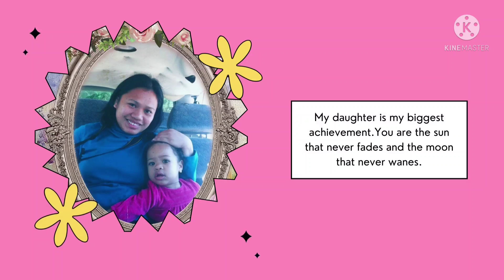Summer🌞 time ligo sa kakahuyan😆😆